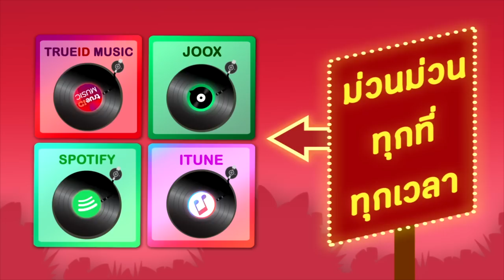รวมเพลงลูกทุ่งดังต้นฉบับ สายัณห์ แสงสุรีย์ สังข์ทอง สดใส ไวพจน์ ศรเพชร [Official Audio]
อัลบั้ม  รวมเพลงลูกทุ่งดังต้นฉบับ สายัณห์ แสงสุรีย์ สังข์ทอง สดใส ไวพจน์ ศรเพชร  [Official Audio]
ศิลปิน สายัณห์ สัญญา, แสงสุรีย์ รุ่งโรจน์, สังข์ทอง สีใส, สดใส รุ่งโพธิ์ทอง, ไวพจน์ เพชรสุพรรณ, ศรเพชร ศรสุพรรณ, รุ่งเพชร แหลมสิงห์, ศรชัย เมฆวิเชียร, รักชาติ ศิริชัย, สุรชัย สมบัติเจริญ

00:05 01 - ไอ้หนุ่มรถไถ - สายัณห์ สัญญา
04:10 02 - เหนือคำสาบาน - สายัณห์ สัญญา
07:28 03 - แห่ขันหมาก - แสงสุรีย์ รุ่งโรจน์
11:07 04 - รักสาวเสื้อลาย - แสงสุรีย์ รุ่งโรจน์
14:46 05 - กลับมาทำไม - สังข์ทอง สีใส
17:16 06 - คิดถึงบ้านเกิด - สังข์ทอง สีใส
21:15 07 - รักน้องพร - สดใส รุ่งโพธิ์ทอง
24:51 08 - รักเก่าที่บ้านเกิด - สดใส รุ่งโพธิ์ทอง
28:14 09 - ขันหมากมาแล้ว -ไวพจน์ เพชรสุพรรณ
32:24 10 - ขันหมากไวพจน์- ไวพจน์ เพชรสุพรรณ
35:29 11 - เสียน้ำตาที่ค่าเฟ่ - ศรเพชร ศรสุพรรณ
38:56 12 - อภัยให้เรียม - ศรเพชร ศรสุพรรณ
42:17 13 - ฝนเดือนหก - รุ่งเพชร แหลมสิงห์
46:05 14 - น้ำลงเดือนยี่ - รุ่งเพชร แหลมสิงห์
50:10 15 - สาวฝั่งโขง - ศรชัย เมฆวิเชียร
53:44 16 - สาวอยู่บ้านได๋ - ศรชัย เมฆวิเชียร
57:18 17 - สุขเถิดบัวคำ - รักชาติ ศิริชัย
01:02:27 18 - โชคดีน้องแดง - รักชาติ ศิริชัย
01:06:04 19 - ตุ๊กตาใจดำ - สุรชัย สมบัติเจริญ
01:09:39 20 - ลูกชาวนา - สุรชัย สมบัติเจริญ